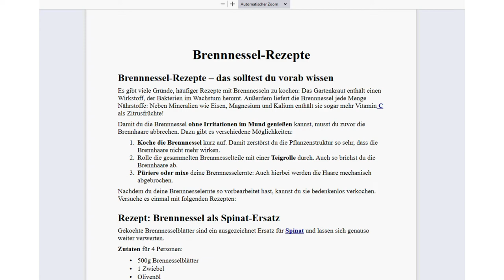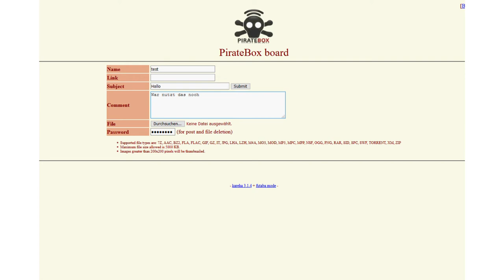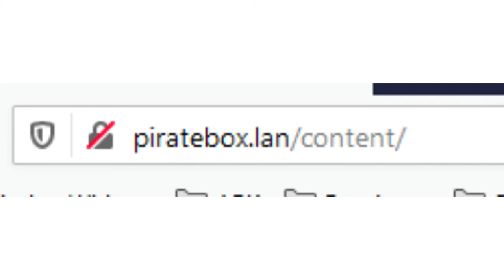Krisenkommunikation (Wie kann man sich in einer Krise noch austauschen?) Teil 1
Bei Besuchen in Diskussionen kam öfter die Frage auf, wie sieht es aus mit der Austauschmöglichkeit in einer schweren Krise? Blackout oder totale Zensur. Dazu gibt es mehrere Ansätze und ich stelle sie euch vor. Wenn ihr Hilfe bei der eigenen Umsetzung braucht, schreibt mir etwas in die Kommentare. Gerne schicke ich euch auch z.B. die SD Karte oder Komplettprojekte zu. (Die Unkosten hätte ich dann aber gerne wieder!)

Das Ganze funktioniert nicht über das Handy, da es beim Wechsel auf das WLAN sofort auf mobile Daten umschaltet. Ein Tablet ohne SIM Karte funktioniert sofort.